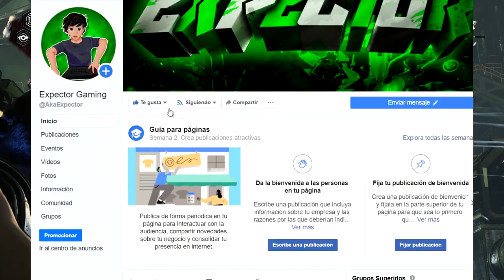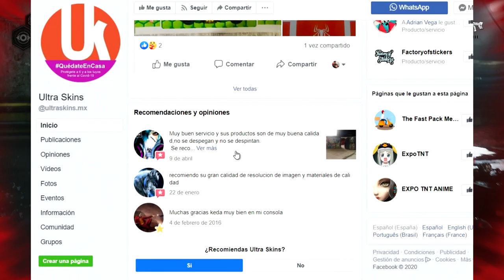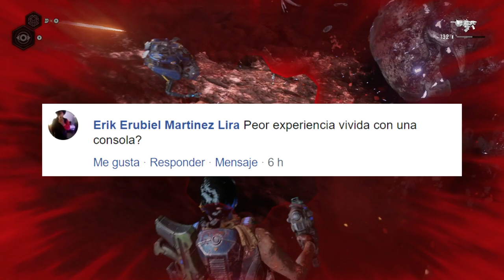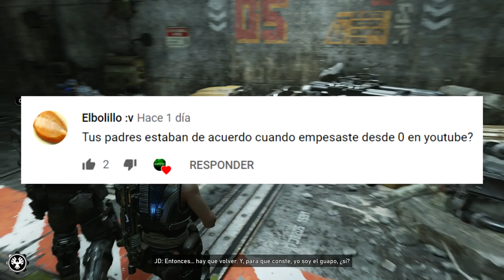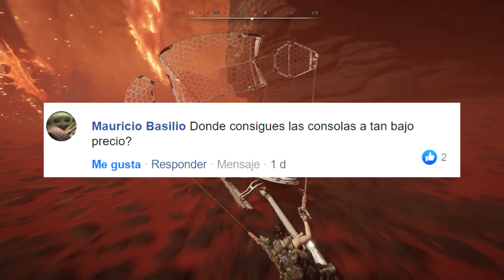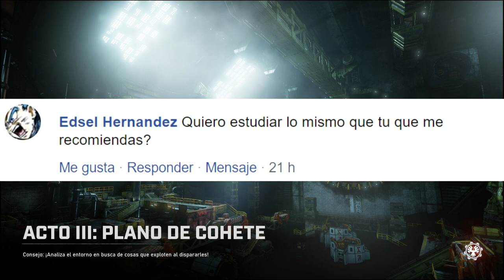¿Dónde compro consolas tan Baratas? | Respondiendo a suscriptores!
Xbox live: ExpectorAka8449
Fornite: ExpectorAka